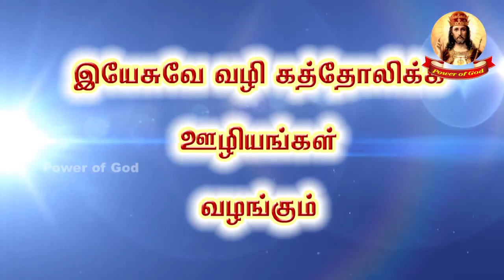மலை ஏறும் அனுபவம்